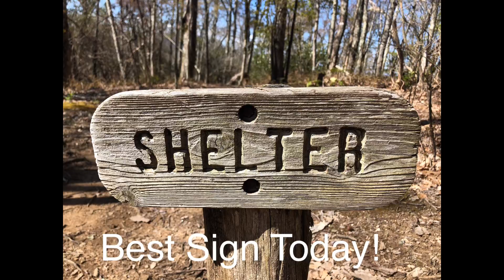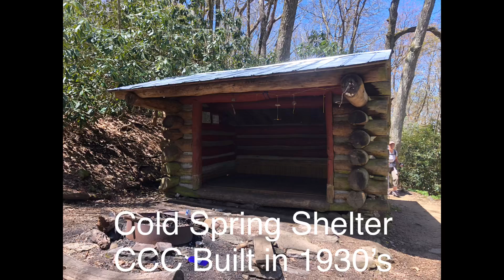AT2020 - Ep5: Winding Stair Gap to Bryson City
Hiking along and into the NOC. Side trip to the hospital in Bryson City